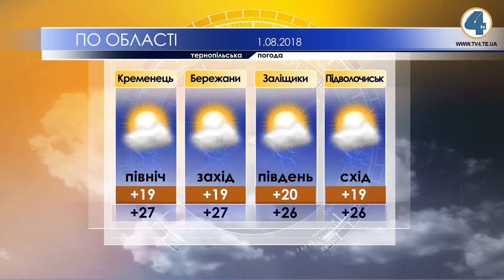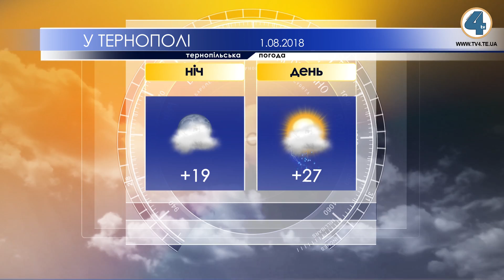Тернопільська погода на 1 серпня 2018 року